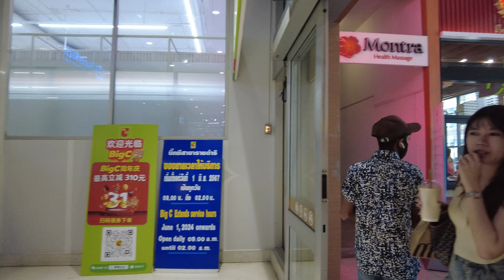[4K] A Shopper's paradise for foreign tourist in Big C Supercenter Ratchadamri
Bangkok's most popular supermarket for foreign tourists. Join us on a captivating walking tour as we delve into the heart of this shopping paradise, uncovering hidden treasures and sharing valuable tips along the way. Immerse yourself in the authentic Thai shopping experience, discover top-notch brands, indulge in delicious local cuisine, and witness the vibrant atmosphere that makes this mall a must-visit destination for every traveler.

Big C Super center Rajdamri is opens daily from 9.00AM to 2.00AM